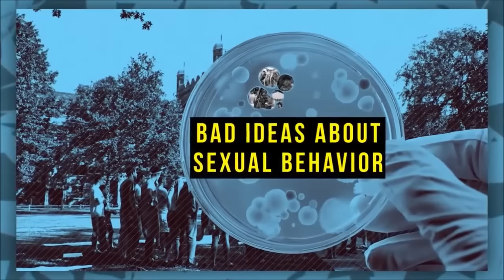The Problem Of The World: Toxic Masculinity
Again, Toxic Masculinity is the cause of the world's woe. Today, it feeds rape culture. Tomorrow, it causes Aliens to attack us again.

People Putting dirt in my pocket

Josh Russell
Flharfh
Melissa
Johan Rosen
Jeremy A.
Alexander K. Olson
Antonio Cunningham
Joel Ortiz
Joshua Rodeheaver
Chris
DarkVale
Infinities

With Special Thanks to These Very Important Patrons
Shane Svihl
Stephanie Vargas
William Richardson
Mick
Sultoth
Steven Billingsley
Charlie Wiederhold
Shifter
Infinite Bladez
Robert Evans
Jason Kelly